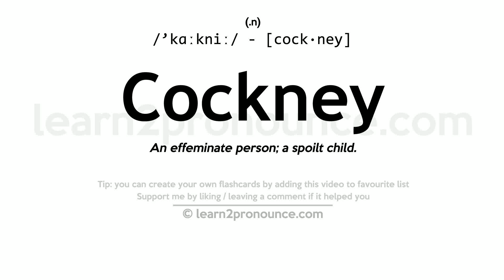Pronunciation of Cockney | Definition of Cockney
Cockney pronunciation | How to pronounce Cockney in English?
/`kɑːkniː/
Meaning of Cockney | What is Cockney?
(1) (noun) a native of the east end of London; (2) (noun) the nonstandard dialect of natives of the east end of London; (3) characteristic of Cockneys or their dialect; (4) relating to or resembling a cockney;
What is Cockney | Cockney meaning and definition?